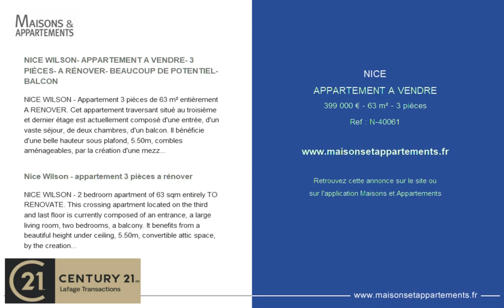NICE - APPARTEMENT A VENDRE - 399 000 € - 63 m² - 3 pièces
Référence : N-40061

NICE WILSON- APPARTEMENT A VENDRE- 3 PI&#200;CES- A R&#201;NOVER- BEAUCOUP DE POTENTIEL- BALCON

Nice Wilson - appartement 3 pi&#232;ces a r&#233;nover
NICE WILSON - 2 bedroom apartment of 63 sqm entirely TO RENOVATE. This crossing apartment located on the third and last floor is currently composed of an entrance, a large living room, two bedrooms, a balcony. It benefits from a beautiful height under ceiling, 5.50m, convertible attic space, by the creation of a mezzanine of 20 sqm authorized in AG. Two existing landing doors. REAL POTENTIAL